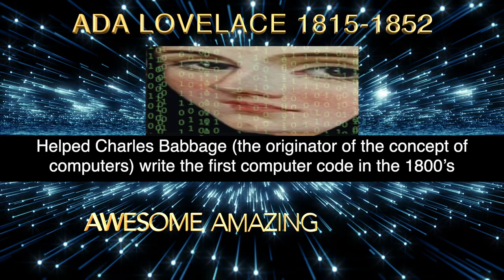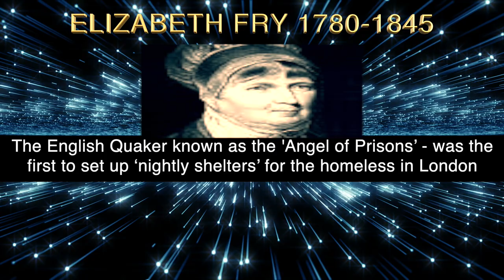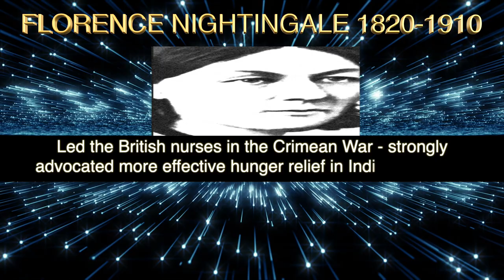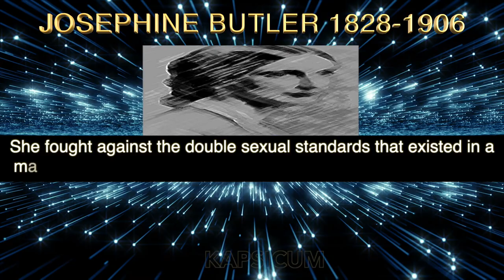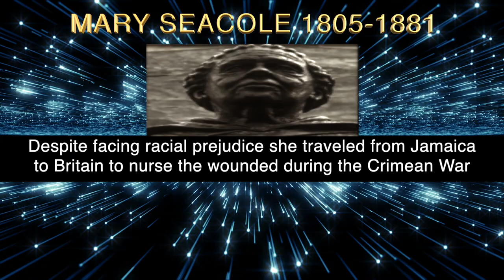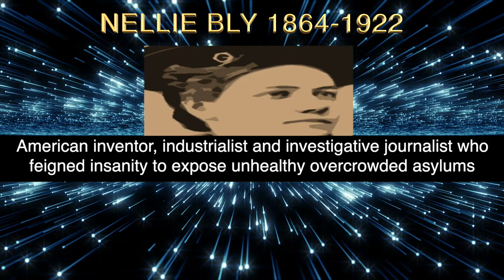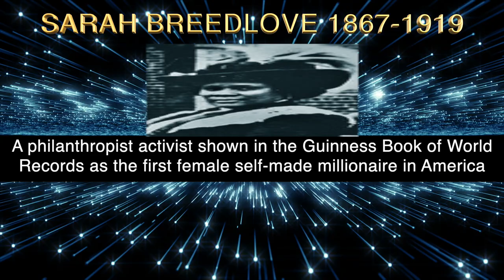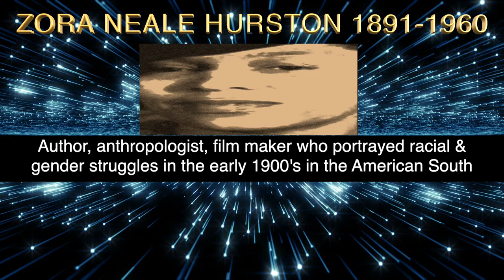Kapsicum - Awesome Amazing Woman (Discovery (Concise) Remix) - (The Greatest Women of All Time)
Women have through out made history and yet their contribution is often forgotten. Inspired by Kapsicum’s single “Awesome Amazing Woman’ we pay tribute to all women, past and present, right across the globe. Even today their battles continue and amazing women are achieving the impossible against all odds and in all walks of life and we aim to keep adding to this list.

The Links to the solo videos from "50 Amazing Women Who Changed The World" are listed below:

Artist: Kapsicum
Song: Awesome Amazing Woman (Discovery (Concise) Remix)
Writer: Sanjay Kapil ©
Album: Awesome Amazing Woman
ISRC: UKZWM2010433
Copyright: All copyrights registered with and administered by PRS for Music (UK) covering 99 Music Rights Societies in all territories of the world.
Label: SKO Records/Sanjay Kapil